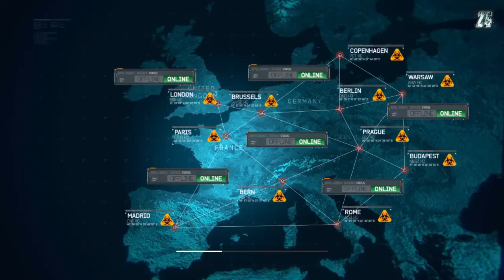Call of Duty - Modern Warfare 3 - Act 1 - Mission 7 Goal Post (MAX difficulty + Intel)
Good day Gamer's, it's your boy zero and I hope all of you are doing great today. Welcome to another playthrough will be playing Call of Duty: Modern Warfare 3 and as usual I'll be clearing the game without a single death on MAX difficulty veteran which is you are dead when you got hit more than 3 bullets pretty realistic isn't it mate HAHAHA. I hope you guys enjoy. ^_^

RECENT REVIEWS: Very Positive (171)
ALL REVIEWS: Very Positive (10,959)
RELEASE DATE: 8 Nov, 2011
DEVELOPER: Infinity Ward, Sledgehammer Games
PUBLISHER: Activision

Come and hangout with us, see you there.